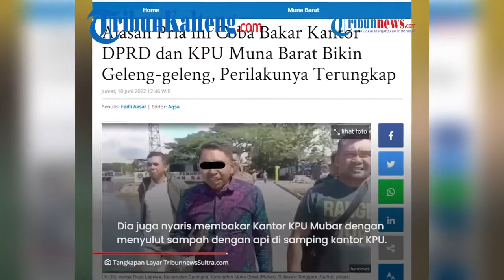Coba Bakar Kantor DPRS dan KPU Mubar Sulawesi, Pria Berpenampilan Rapi Dibawa ke RSJ oleh Polisi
Sebuah video viral memperlihatkan seorang pria mencoba membakar kantor DPRD dan KPU.

Aksi ini terjadi di Kabupaten Muna Barat (Mubar), Sulawesi Tenggara.

Diketahui pelaku merupakan seorang pria berusia 35 tahun bernama Uli.

Ia tercatat sebagai warga Desa Lapolea, Kecamatan Barangka, Kabupaten Muna Barat.

Uli kini sudah dibawa ke rumah sakit jiwa oleh pihak kepolisian.

Dalam rekaman terlihat Uli beraksi dengan penampilan rapi memakai kemeja.

Saat berbicara pun dia tampak meyakinkan meski sejumlah petugas kepolisian tak berhenti tersenyum.

Para petugas kepolisian menahan tawa lantaran Uli menjawab pertanyaannya dengan nyleneh.

Peristiwa percobaan pembakaran Kantor DPRD ini terjadi pada Kamis (9/6/2022).

Perbuatan yang dilakukan Uli sebelumnya sempat membuat geger masyarakat di dua kabupaten bertetangga tersebut.

Dalam semalam, Uli nyaris saja membakar tiga kantor pemerintahan di Muna dan Muna Barat.

Di Kantor DPRD Mubar, dia membakar tiga kursi.

Untung saja aksi tersebut bisa cepat diketahui, sehingga api tidak membesar.
Lalu dia mencoba membakar satu motor di depan Kantor Kelurahan Butung-butung dengan menggunakan tisu.

Dia juga nyaris membakar Kantor KPU Mubar dengan menyulut sampah dengan api di samping kantor KPU.

Kapolsek Katobu Iptu Arwan membenarkan pria tersebut merupakan pelaku pembakaran kantor DPRD dan KPU Mubar.

Kini Uli telah dibawa ke Rumah Sakit Jiwa Kendari.

Sementara pihak kepolisian masih menunggu hasil pemeriksaan dari RSJ.

Sumber : Tribunnews